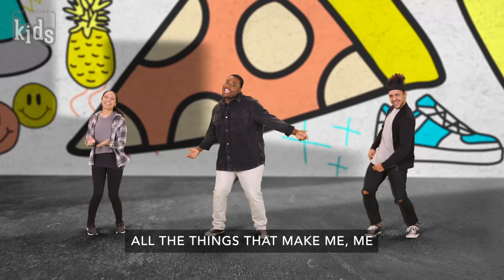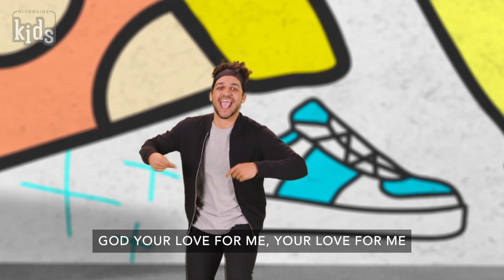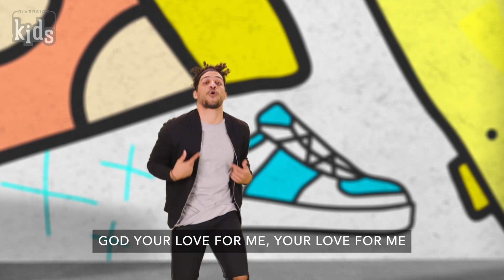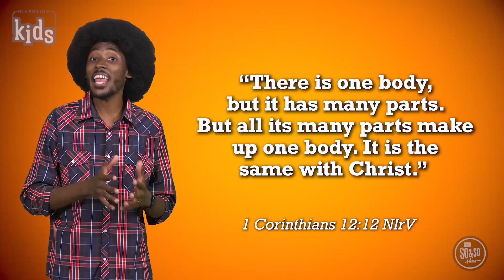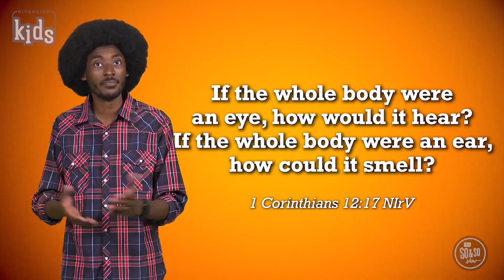Preteen | Custom Creations | October 31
This is the Preteen Kids Church Live Video for the Week of October 31.